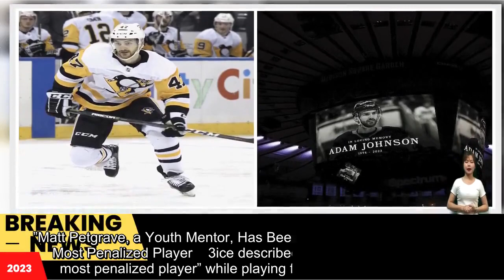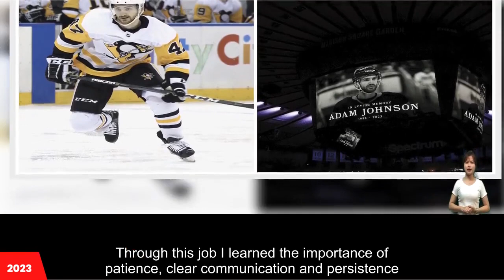Man Arrested in Adam Johnson Skating Death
A man has been arrested in connection with the Adam Johnson skating death, according to South Yorkshire police in England. Johnson, a U.S.-born professional hockey player, died after his throat was slashed by the skate of opposing player Matt Petgrave. The police news release, issued on November 14, 2023, does not give the identity of the man under arrest. Video shows the moment that Johnson suffered the ultimately fatal injury on the ice. Johnson’s neck was cut by a skate blade in a “freak acc